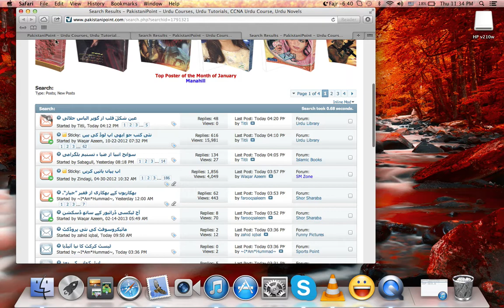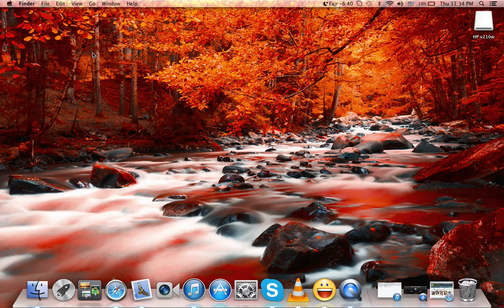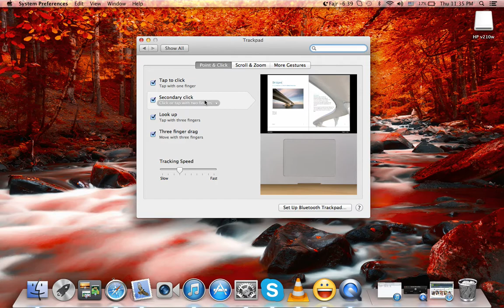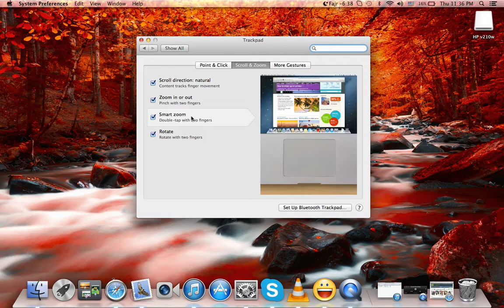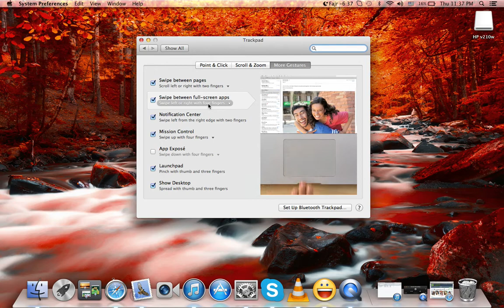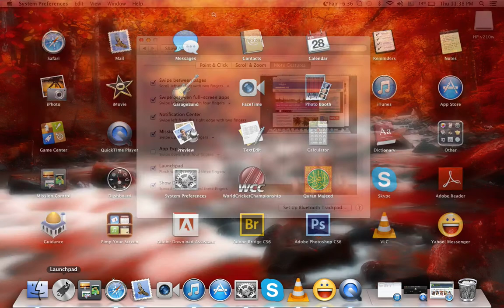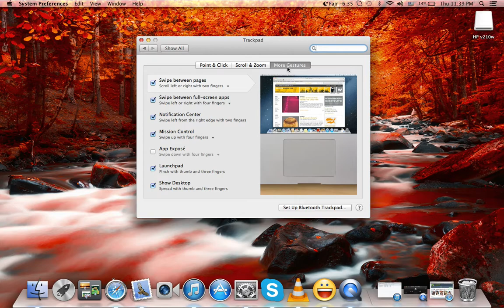What is Trackpad in Mac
Assalamo Alikum
Users